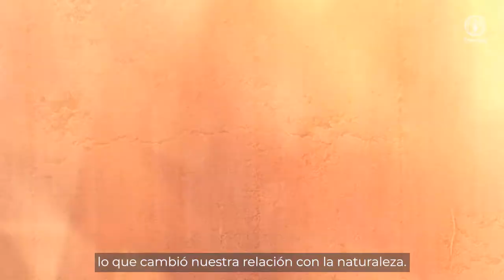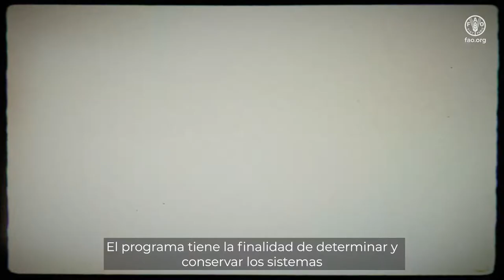Explicación de los Sistemas importantes del patrimonio agrícola mundial (SIPAM) de la FAO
Hace miles de años, nuestros antepasados empezaron a producir cultivos y criar ganado, lo que cambió nuestra relación con la naturaleza.

En lugar de buscar constantemente alimentos, aprendimos cómo utilizar la tierra, el agua y los elementos a nuestro alrededor para cultivar todo lo necesario para prosperar, manteniendo una relación armónica con nuestro entorno y los recursos naturales que nos rodeaban.

Más recientemente, hemos introducido cambios drásticos en nuestros estilos de vida.

Para reconocer la inestimable contribución de la agricultura tradicional al logro de sistemas agroalimentarios resilientes y sostenibles,
la Organización de las Naciones Unidas para la Alimentación y la Agricultura (FAO) puso en marcha el Programa de Sistemas importantes del patrimonio agrícola mundial (SIPAM).